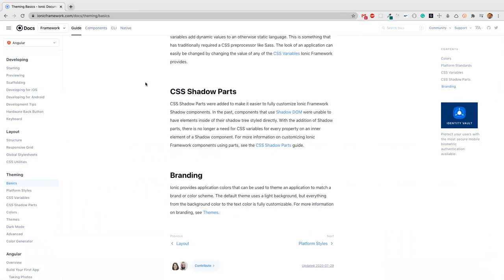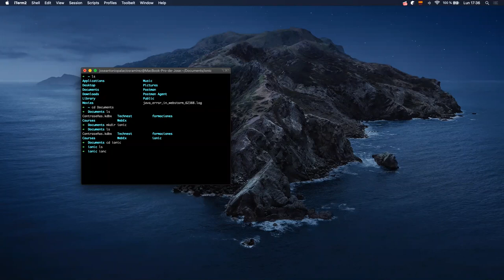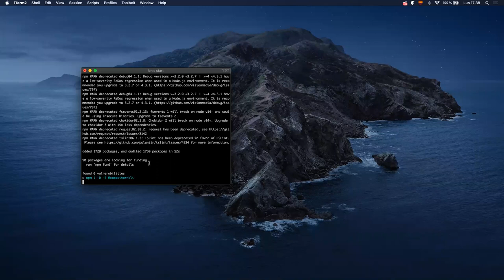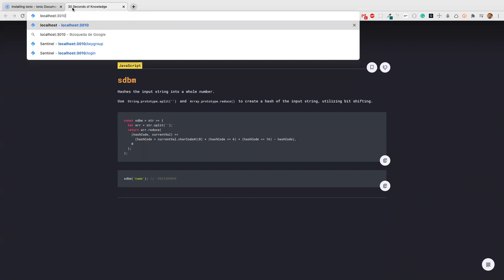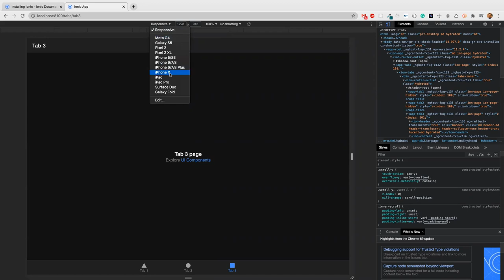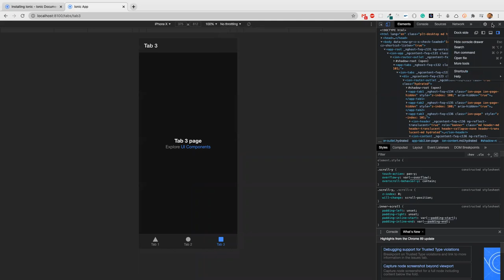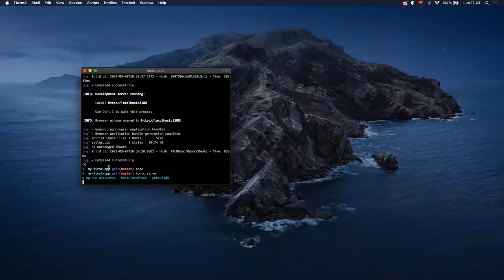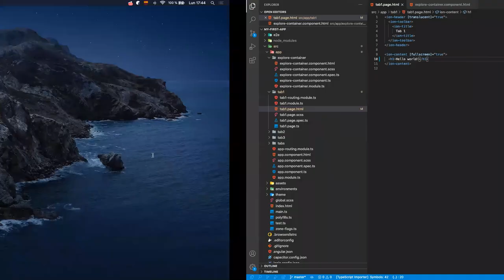Introducción a Ionic - Primera app con Ionic